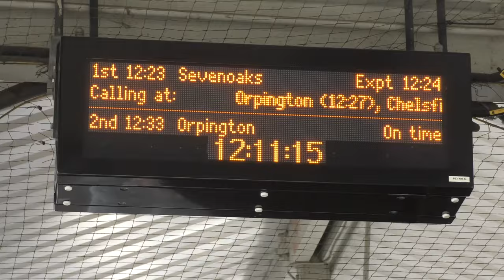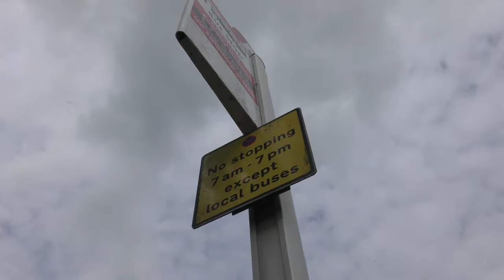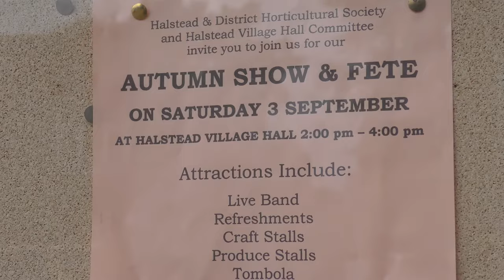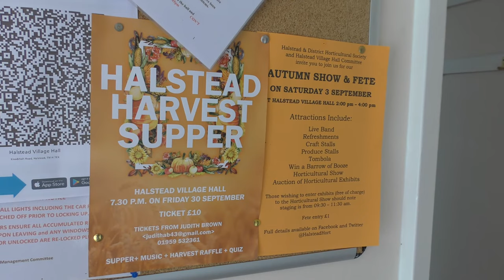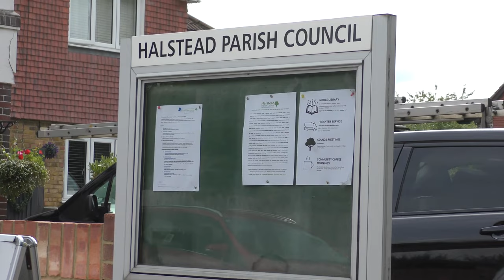Exploring a Walled Allotment Site and Village Fete